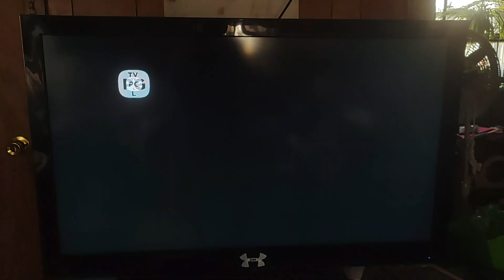Opening To Big Fat Green Ogre On A Kids Channel (NO ©️ INFRINGEMENT ATTENDED)